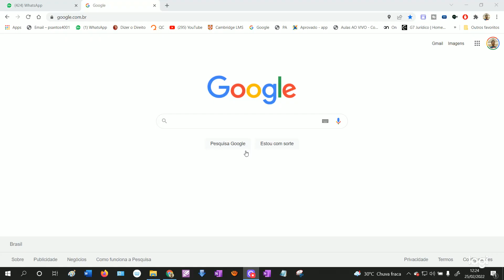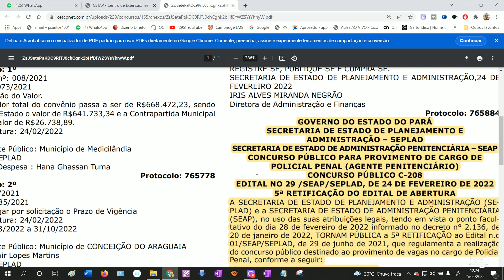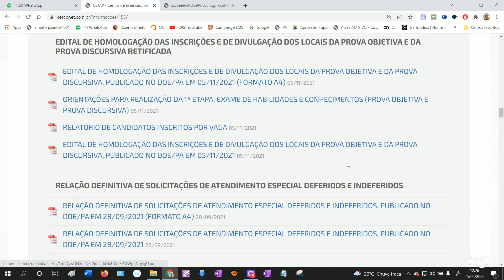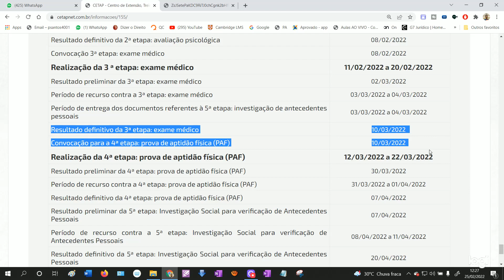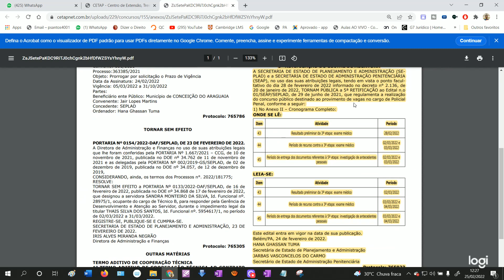SEAP-PA: RETIFICAÇÃO DO EDTIAL! MUDOU OS PRAZOS